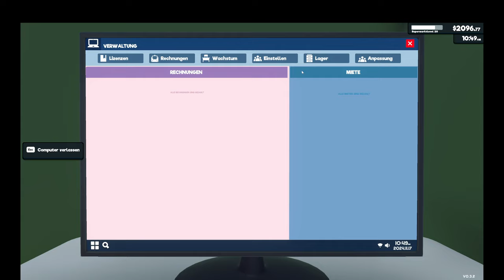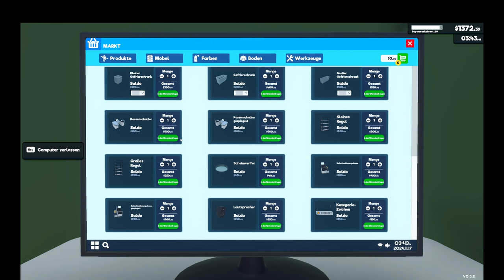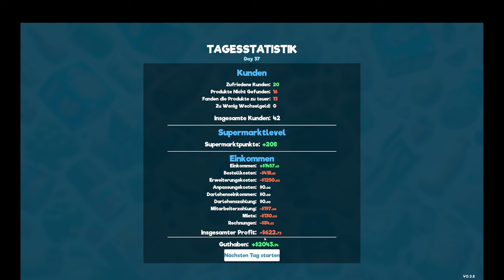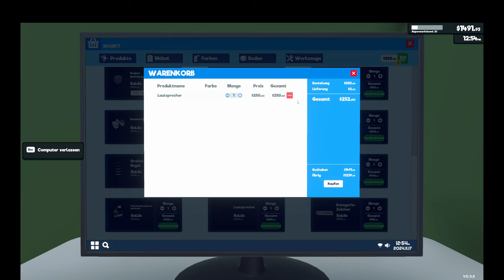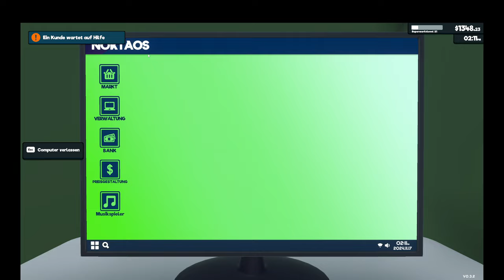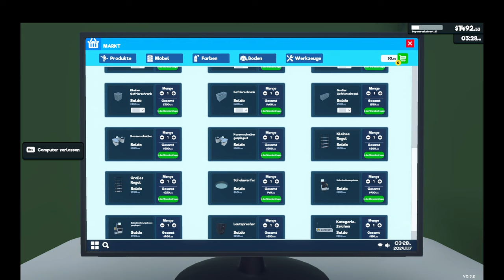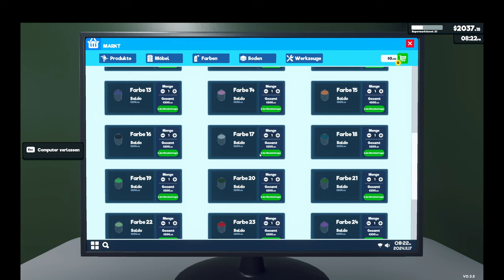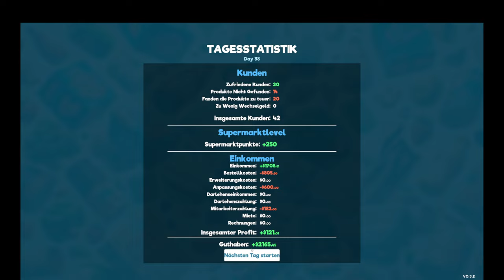Der Letzte macht die Lichter aus | SUPERMARKET SIMULATOR #6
-- Sorry für die schwarzen Ränder --

Hallöle und willkommen in meinem neuen Laden! Hier gibt es alles, was das Herz begehrt, außer eine große Auswahl, etwas Gesundes und einen freundlichen Mitarbeiter. Wie spielen hier: Supermarket Simulator!